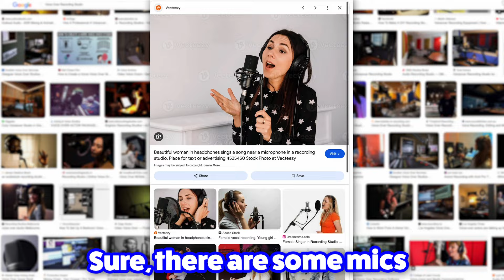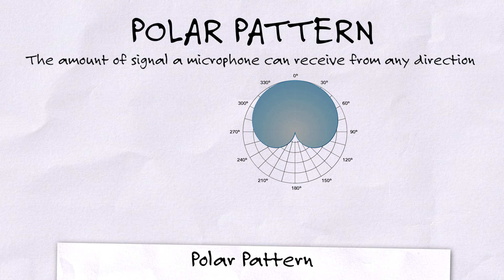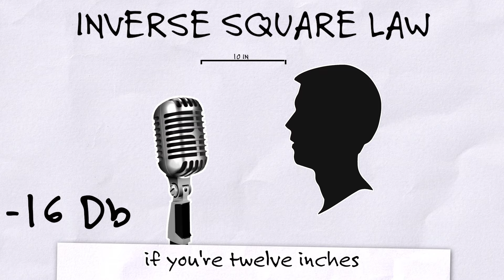Mic Positioning: Eat your Lunch, NOT your Microphone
Get a free 20 minute voice acting training from me

Your mic may look tasty after a long recording session, but real wisdom is realizing the importance of microphone setup and making sure you're utilizing your space and equipment properly. Let's talk about mic positioning so instead of chewing on electrical equipment, you can have a nice sandwich after you're done with your lines for the day.

You DO Have what it takes to get into voice acting -- eBook "How To Get Started In Voice Acting"

🎤 To see all my voice acting gear recommendations, including what I use in my own studio AND what I would suggest for the most beginner budgets, head this way